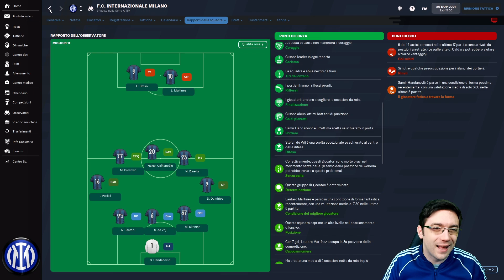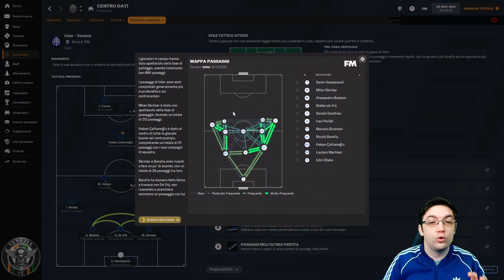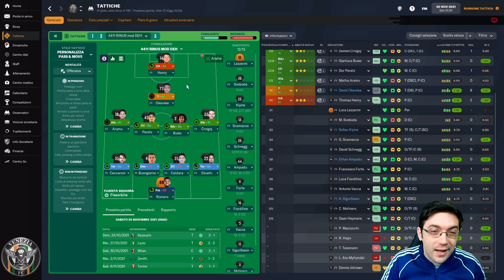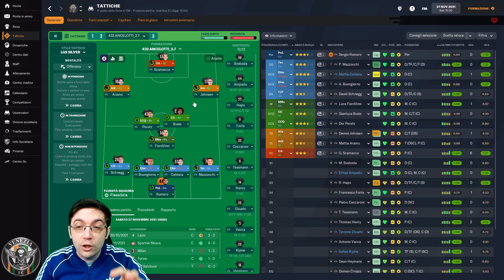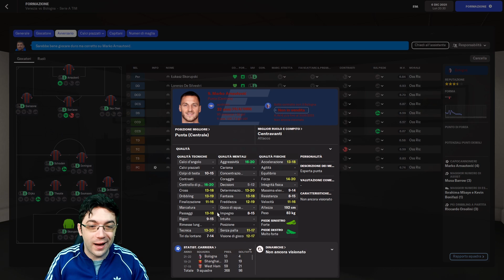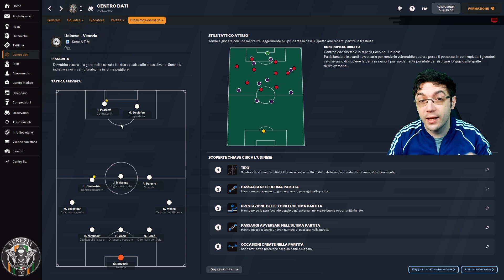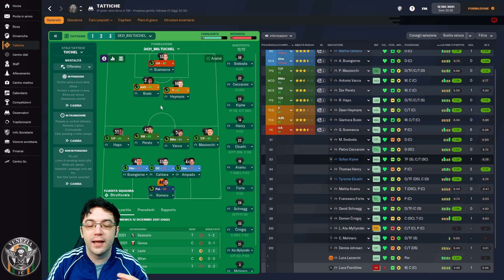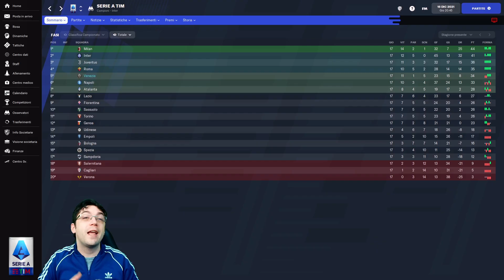VENEZIA FC - BOTTE DA ORBI E ESPERIMENTI AZZARDATI | CARRIERA ALLENATORE #7 | Football Manager 2022